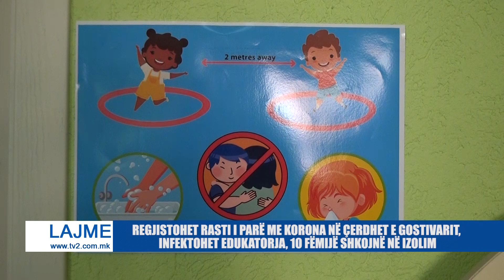REGJISTOHET RASTI I PARË ME KORONA NË ÇERDHET E GOSTIVARIT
REGJISTOHET RASTI I PARË ME KORONA NË ÇERDHET E GOSTIVARIT, INFEKTOHET EDUKATORJA, 10 FËMIJË SHKOJNË NË IZOLIM